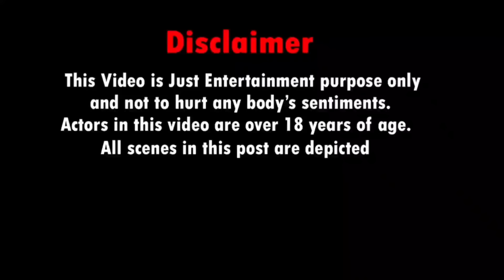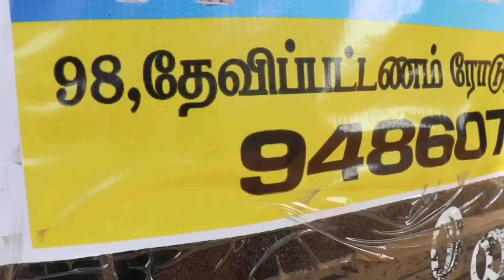ஆட்டோகாரணுக்கு வந்த சோதனையா இது🛺.